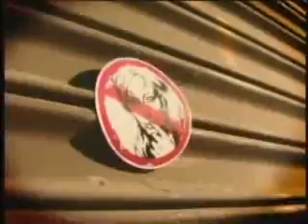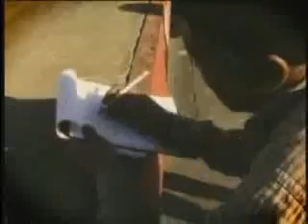Citizens for a Better America - "Paris Hilton"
Paris Hilton The first music video from Citizens for a Better America. Directed by Kevin Flynn. tteramerica